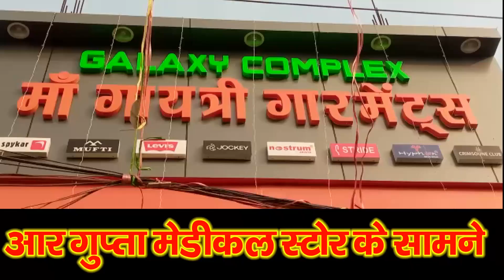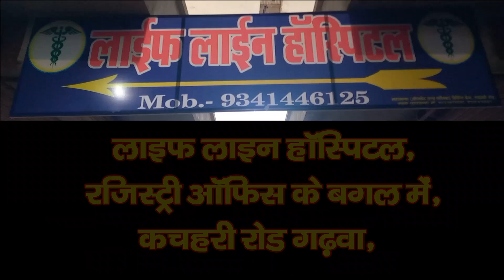सरस्वती पूजा को लेकर तैयारी चरम पर, लोगों में देखा गया उत्साह--2022